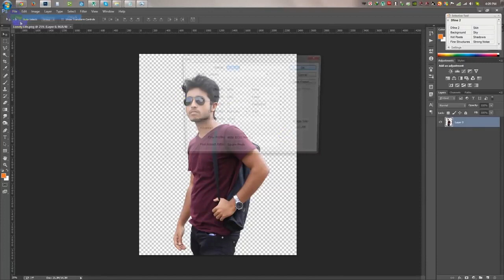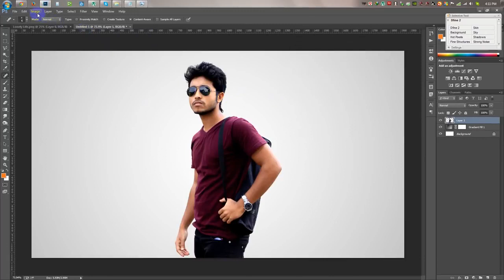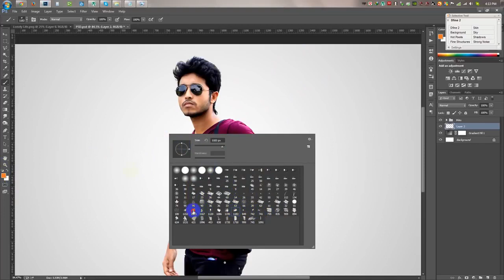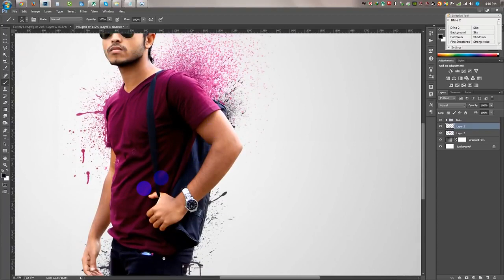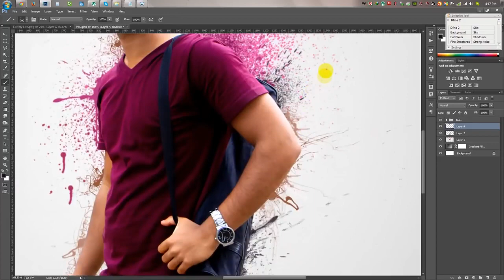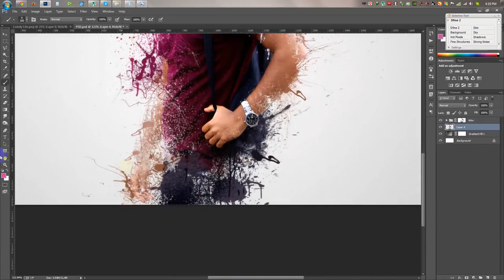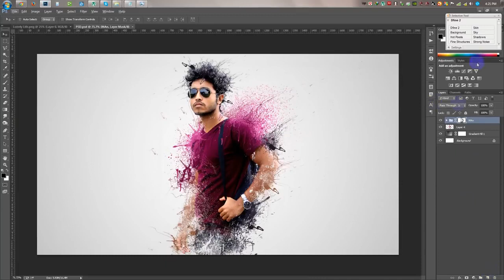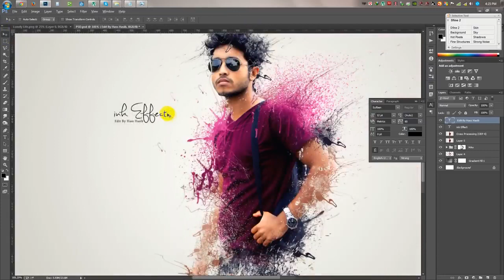Photoshop tutorials Splatter Dispersion photo manipulation Tutorial